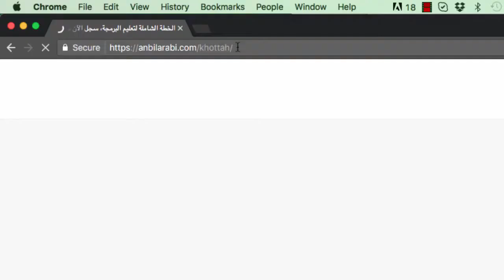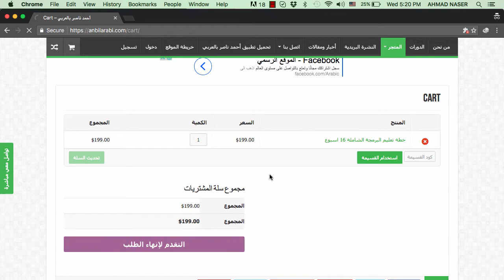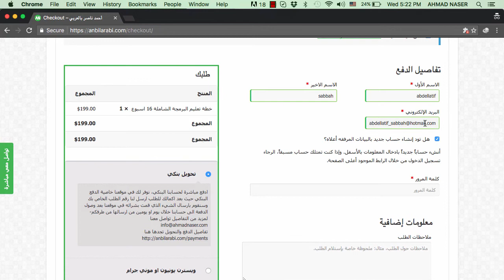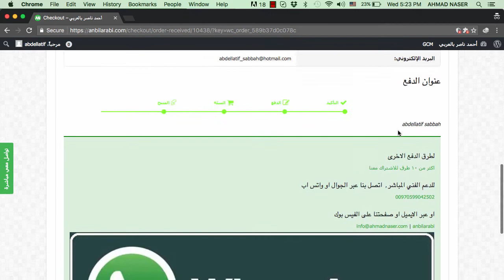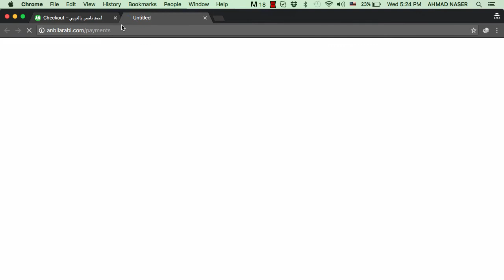كيفية شراء الخطة الشاملة لتعليم البرمجة - اكثر من ٨ طرق للاشتراك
سجل الان واحصل على خصم كبير